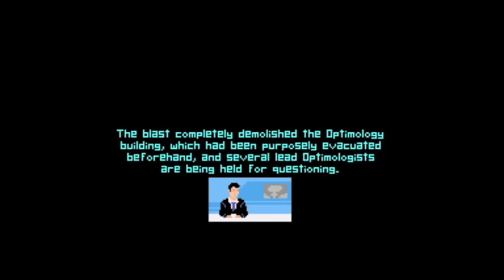Let's Play 6 Days a Sacrifice Part 10: The New Prince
And this is why Theo is my second favorite character in the Chzo Mythos games. Too bad he'll know pain and torment beyond reason.

That's it for the Chzo Mythos series, I really hope you enjoyed it as much as I have. See you next Let's Play!